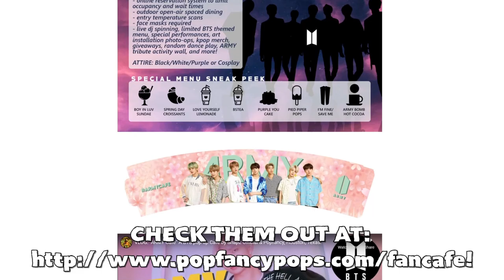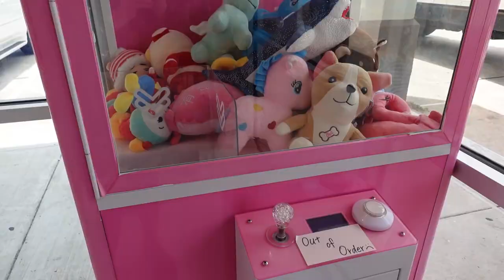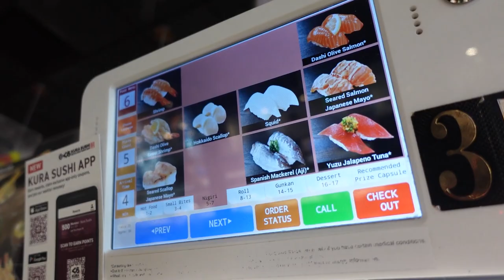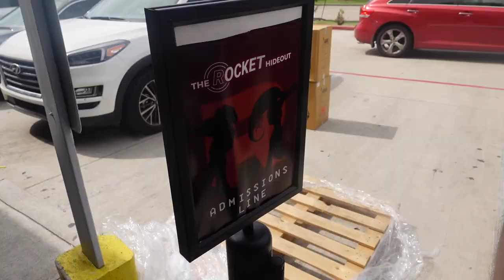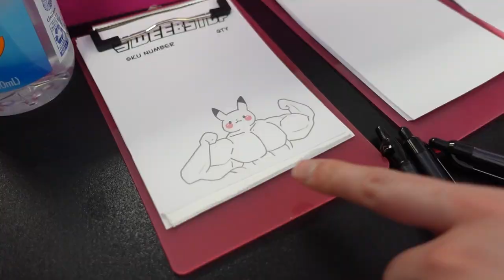We went to the TEAM ROCKET Pokemon Cafe!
Today we went to the popup pokemon cafe in Houston, Texas! This cafe is only open for a limited time and I drove 4 hours to check it out. The line was a bit long, so we also do some exploring around town!